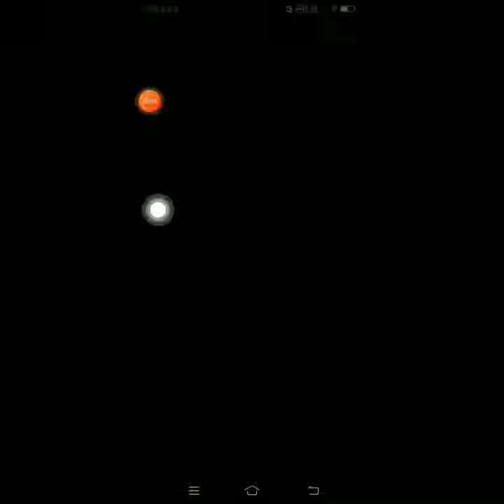PUBG Mobile| M24 Only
New video guys ❤️❤️
Itne kills nhi ho pae but good shots h
Abhi itne piro nhi h editing mein 😅
Show your love 🖤🖤
Keep Supporting 🥳🥳
tanu_gaming_yt
Due to some technical issues uploading this video again.